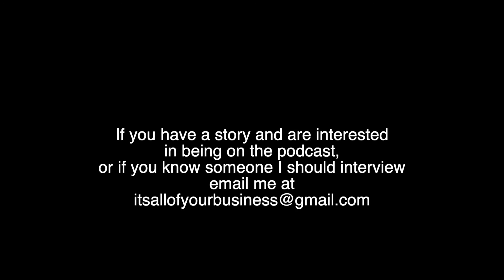New Podcast Information Update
*** So, I just released my new Amazon FBA Book Seller course on Udemy!! (NOT a “Guru” course)
If you want to check it out, this link will get you a discount on the course! I hope this resource is a great help to you!

In this video I take time to update you with the new podcast that is launching this coming Friday. I'm super excited to share and I hope the podcast brings tons of value to you!